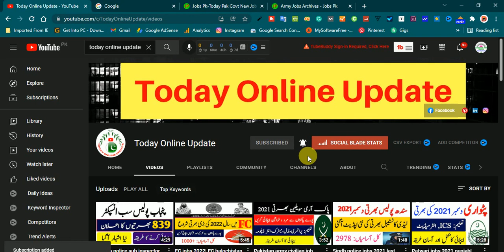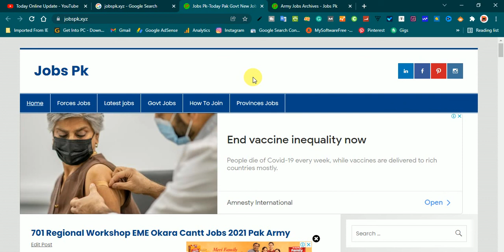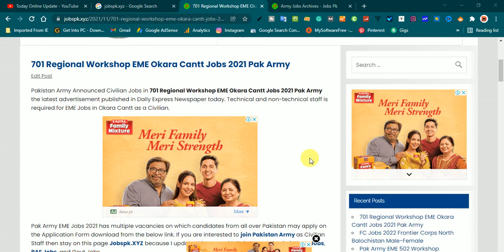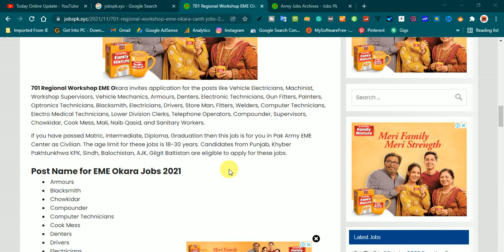EME pak army jobs 2021| 701 regional workshop eme okara cantt jobs| Pak army civilian jobs in eme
EME pak army jobs 2021| 701 regional workshop eme okara cantt jobs| Pak army civilian jobs in eme Okara.
New Civilian Jobs announced in Pakistan Army 701 workshop okara cantt jobs 2021. Latest advertisement published in daily newspaper for permanent basis jobs in Pak Army.